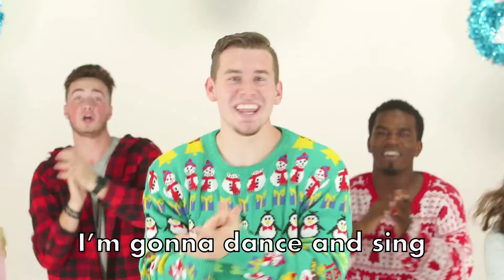HJK Week1 Preschool